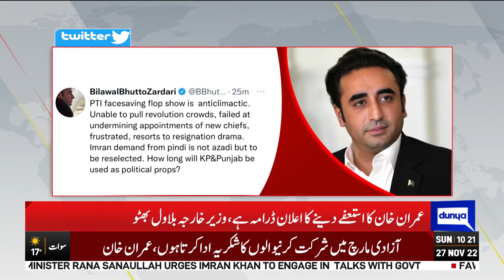Bilawal Bhutto Reaction On Imran Khan Statement | Govt Vs Imran Khan